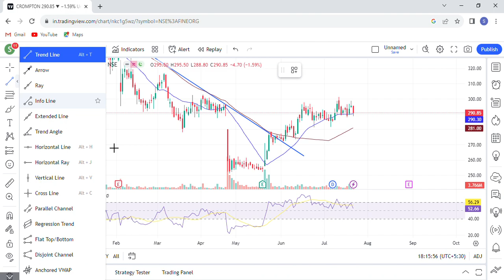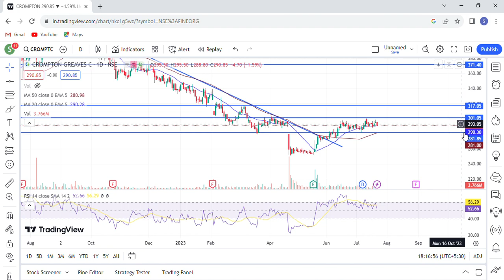Crompton Greaves TARGET | Crompton Greaves Share latest News | Crompton Greaves price today news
Topics Discussed In This Video :-)
1-) Crompton Greaves Share
2-) Crompton Greaves share news today
3-) Crompton Greaves share latest news
4-) Crompton Greaves share price
5-) Crompton Greaves share analysis
6-) Crompton Greaves share price today